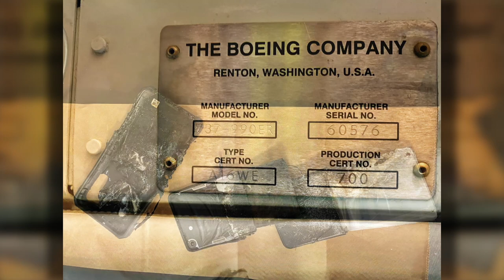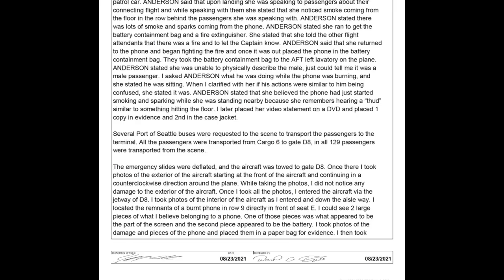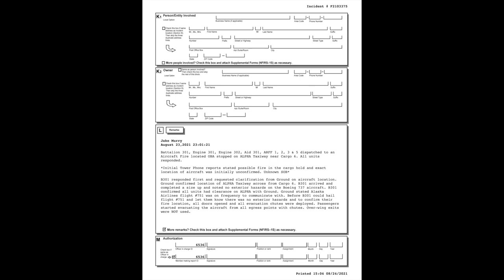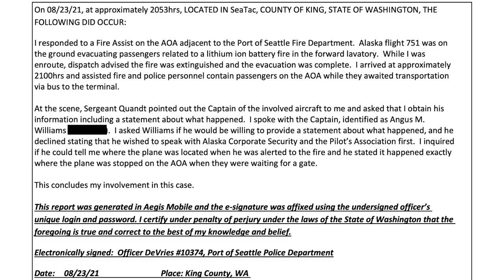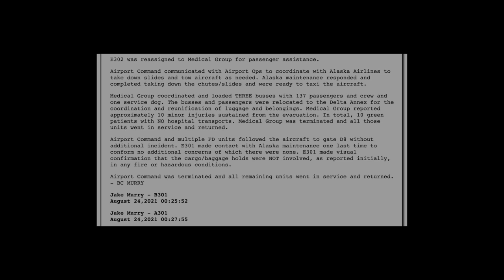Emergency Evacuation of Alaska Airlines 737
On August 23, 2021, a Boeing 737-990ER, registration N479AS, and operating as Alaska Airlines flight AS-751 from New Orleans, LA to Seattle, WA with 128 passengers and 6 crew, had safely landed on Seattle's runway 34L and was on the apron waiting to move into a gate, when a passenger's Samsung Galaxy A21 caught fire.

Although flight attendants were able to extinguish the fire, the smoke emanating from the phone forced the evacuation of the aircraft via slides.

At approximately 8:52 p.m., Port of Seattle Fire was dispatched to a full response on Taxiway A in front of the Fire Station. Dispatch advised that passengers were evacuating via slides and that the evacuees were being directed to Cargo 6. Port of Seattle Fire Department members arrived on scene and began directing passengers to Cargo 6 with the assistance of SwissPort employees who were in the area. Incident command had been established and was located in the cab of E-301. There was no sign of fire.

According  statement from Alaska Flight attendant Shayna Anderson, she had discovered and extinguished the fire. Anderson stated that upon landing, she was speaking to passengers about their connecting flight and while speaking with them she noticed smoke coming from the floor in the row behind those passengers. Anderson stated there was a lot of smoke and sparks coming from the phone. She stated that she ran to get a battery containment bag and fire extinguisher, and that she told the other flight attendants that there was a fire and to let the pilots know.

Anderson said that she returned to the phone and began fighting the fire, and once it was out she placed the phone in the battery containment bag.

Several Port of Seattle buses responded to the scene to transport the passengers to the terminal. All the passengers were transported from Cargo 6 to gate D8, in all 129 passengers were transported from the scene.

The emergency slides were deflated, and the aircraft was towed to gate D8, where the photos shown in this video were taken. The estimated damage to aircraft carpet was $300.

Three airport duty managers sent out an email the night of the incident. Slightly inaccurate in its details about what happened onboard the airplane, that email reads as follows:

"Here is a Recap of this evening’s incident.

On board the subject aircraft, a passenger‘s cell phone (seated in 9E)  with a Lithium ion battery, began to spark and smoke. The passenger extinguished the fire and proceeded to put the phone in a bag and dispose of it in the AFT LAV trash. It caught on fire in that location.

Battalion 700 stated that there were 5 to 6 individuals with minor scrapes and one asthmatic child.  After passengers arrived to D8 to retrieve their belongings from the aircraft, there was a tone out for injuries from a fall relating to the aircraft evacuation. Separate report to follow.

Below is a timeline of the events from that point. Camera 6590 captured the event and has been bookmarked and saved. [Channel note: the feed from Camera 6590 is shown in this video.]

2042L - AK751 stops abeam Cargo 6 on Twy A.

2049L- Pilot declares an emergency and states that they have a fire in the back cargo area. Pilot states that they will be evacuating the aircraft.

2051L - Aircraft is evacuated.

2053L - Tower advises ADM of the situtation. ADM closes Twy A with Tower.

2054L - Operations advises P21 and Ops units of evac on the Twy and directs them to the area to assist passengers to Cargo 6.

2056L - Tone out for Full Response for cabin/cargo hold fire on Alaska 751 from New Orleans with 129 passengers on board with 6 crewmembers. POSFD and AVOPS responded to the scene immediately. Passengers evacuated via the emergency slides and were gathered at Cargo 6.

2057L - P21 instructs security to sweep area for passengers.

2100L - Ops unit inspects the runway for passengers from Twy L to Twy J.

2103L - ADM calls for 4 busses to take passengers to D Annex.

2104L - Alaska Operations advised passengers are being taken to the D Annex.

2105L* - On Call AVOPs Sr Manager Advised

2106L - TWY A was NOTAMed closed for the full response between Cargo 6 and Twy G.

2137L - Aircraft is towed to D8

2141L - Twy A is reopened

2146L*- POSFD inspect cargo hold to verify there is no fire. None is found.

2154L- Termination of Incident command

* times are approximate."